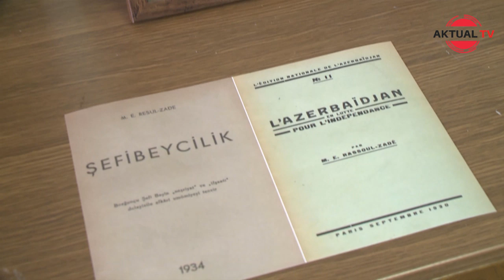Mübariz Mənsimov: “Rəsulzadə Azərbaycanın tarixi, bugünü və gələcəyidir”